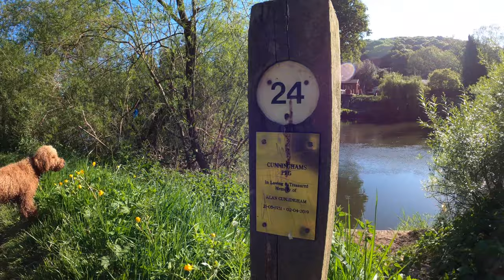Virtual Dog Walk. River Severn From Bewdley. Early Morning | 4K Video | HQ Audio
Join me and Ruby on this early morning virtual dog walk that takes in the lovely River Severn as I set off from a car park in Bewdley. High-quality audio was recorded on the River Severn whilst I walked upstream ahead. The video is recorded in stabilised 4k, so I hope you can make the best of that on your screen and internet. We enjoyed many drops down to the river, and Ruby takes a swim and smells just about everything possible during our dog walk together.

Along the walk, we spotted numerous swans, ducks and other wildlife to make the walk peaceful and interesting.

Towards the end, people are out and about more, and you can see some nice self-control from Ruby as I call her in and implement a sit or down stay as joggers, cyclist and other people walked by us. You can begin to see how her behaviour is more settled as she matures and this degree of control, when needed, gives me more and more confidence to let her make more decisions without me - to go slightly further ahead without me right by her side as the recall and basic control with distractions is all greatly improved as a result of consistent dog training. Remember that you're seeing a culmination of 18 months of steady input to get to this point and this is what every pet dog can obtain without too much difficulty.

Please be sure to like and share and also to leave your comments as I experiment a little with these enjoyable dog walks as they take you on a relaxing and enjoyable journey.

A link to the route I took is on Garmin's site and can be seen

A few points of interest for you to jump to:

06:13 Audio recorded in a tree by the river at this location
09:27 Ruby runs on the frozen grass in the freezing shade
11:40 Ruby looking pretty on the bench
19:45 Ruby recalls to the whistle
20:29 The sun glints through the blossom across the river and shallow rapids
24:55 Ruby plops into the river. I offer a hand, but she figures it out
25:35 Disused bridge foundations in the river
48:38 Halfway, the turnaround point
51:25 Ruby finds a stick
54:00 Buttercups and nettles in the morning sun
01:01:45 Wild garlic
01:08:15 Forget Me Nots and wild garlic in the morning shade
01:14:49 Ruby does an off-lead down-stay as another dog and walker passes by
01:19:20 A sit-stay to allow cyclists and a dog to pass
01:20:30 A down-stay to allow joggers pass us safely
01:20:52 Ruby parades a stick!
01:22:37 Ruby watches a pair of swans cruise by on the river
01:24:33 Ruby meets a ShiTzu and shows off with her zoomies
01:25:07 Ruby is called away from another dog to carry out a short sit-stay as joggers pass
01:30:10 Back at the car

Dog Behaviourist | Dog Expert Witness | Dog Trainer | Nick Jones MA